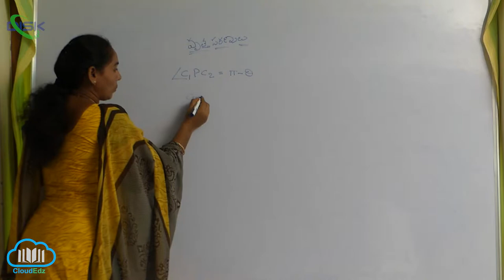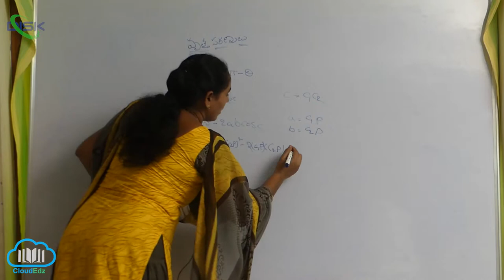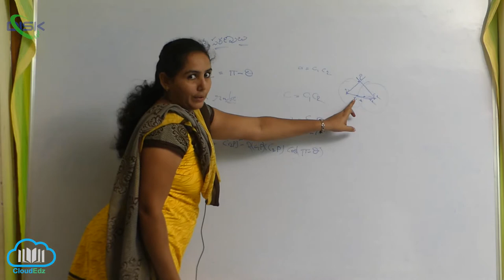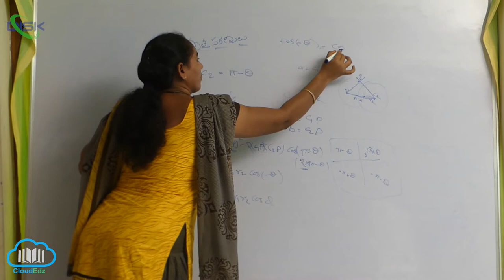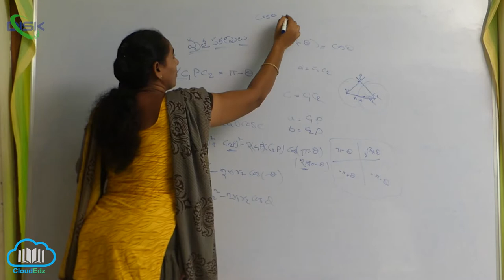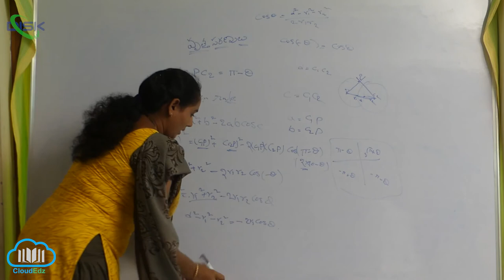ఖండించుకొనే రెండు వృత్తాల మధ్యకోణం || వృత్తాల మధ్య కోణాలు సమానం 1 || Disk Telangana